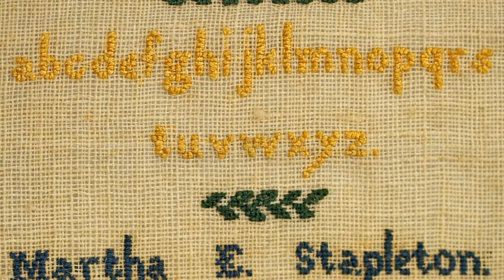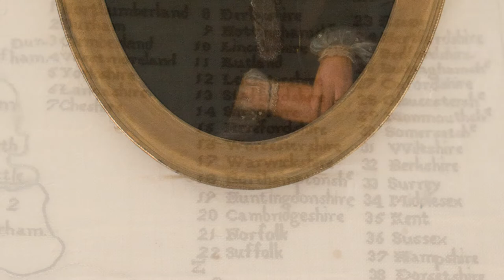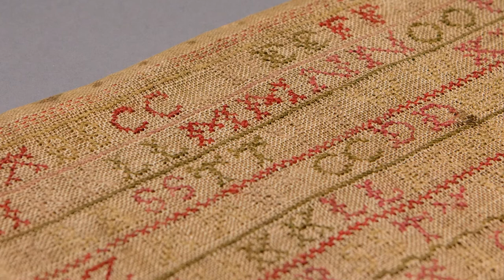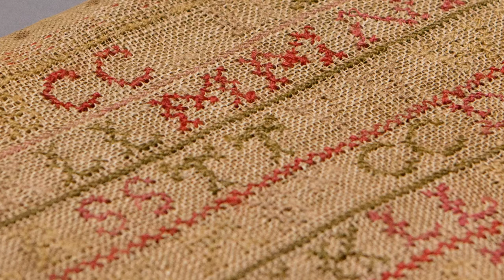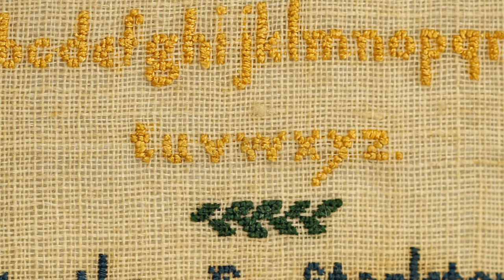Song of the shirt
The Song of the Shirt, part of the First Threads exhibition at the British Schools Museum July -December 2019. The poem by Thomas Hood is read by Hugh Griffiths, with images of some of the samplers in the collection, including those by Martha Stapleton a pupil at Hitchin British Girls School.